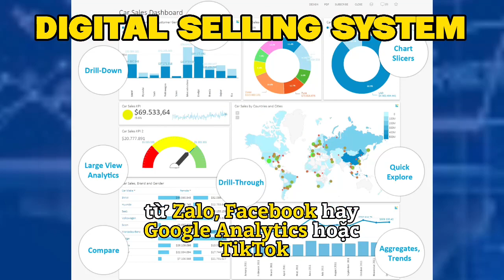Làm thế nào để có khách hàng tiềm năng mỗi ngày và chăm sóc bán hàng tự động trên internet ?